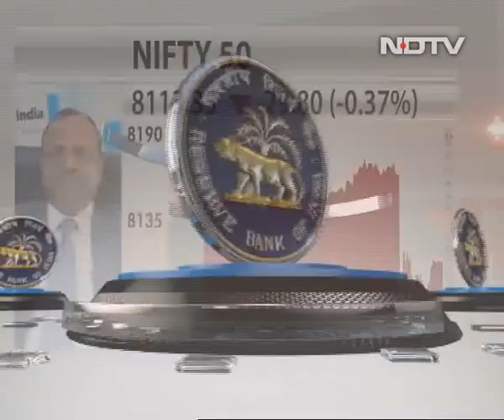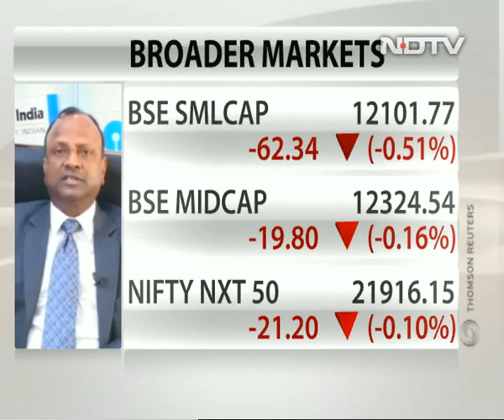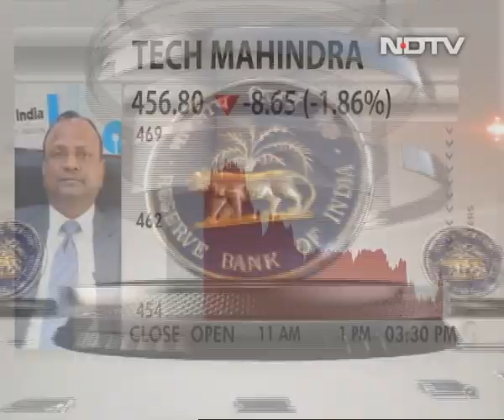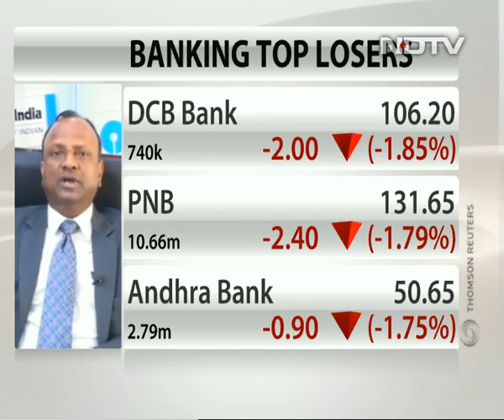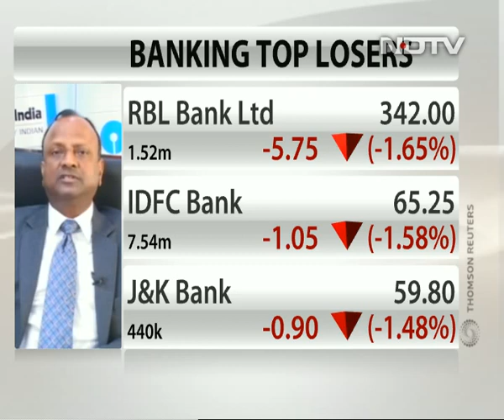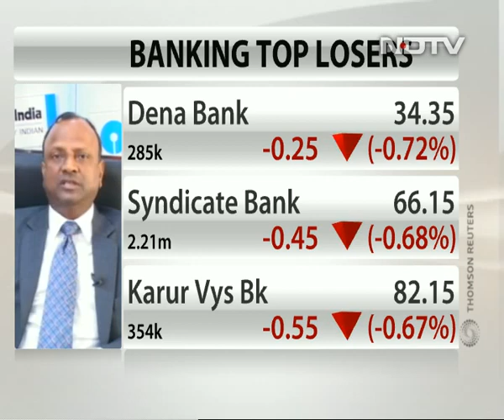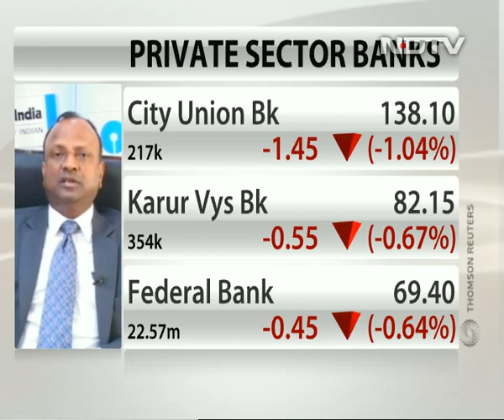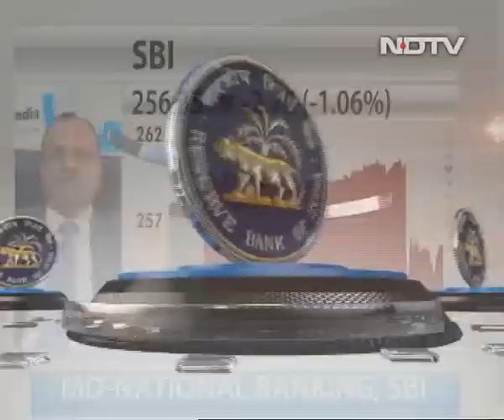MCLR Will Go Down, Says SBI's MD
In an interaction with NDTV Profit, managing director of State Bank of India, Rajnish Kumar says that despite RBI keeping the policy rates unchanged his bank is in a position to reduce MCLR. He also said that the CASA ratio for the bank has gone up for the time being and his bank will pass on the benefits of reduced cost of deposits to customers.